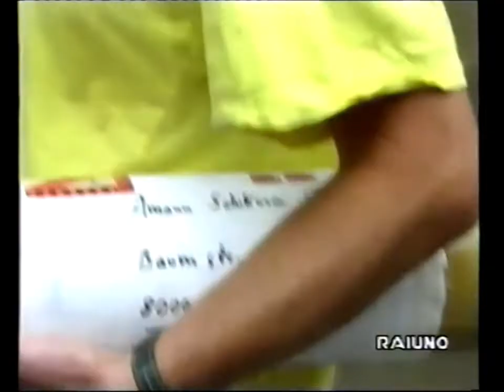Alice anni '90: Vittorio Gassman-Ulisse e la balena bianca (1992), King Kong Kunstkabinett (D)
(Alice rubrica anni '90 (RAI 1 - DSE)

Ulisse e la balena bianca (atto primo) "Vittorio Gassman 1992"
(da Moby Dick di Herman Melville e da altri autori).
Scritto  e diretto da Vittorio Gassman. Impianto scenico di Renzo Piano. Musiche di Nicola Piovani. Costumi di Nicoletta Ercole. Coreografia di Daniel Ezralow. Con Vittorio Gassman nonché Alessandro Gassman, Luigi Montini, Attilio Cucari, Stefano Santospago, Fabio Biassotti, Massimo Mesciulam, Antonio Latella, Thywill Amenya, Giampaolo Genovesi, Nicola Pannelli, Sergio Meogrossi, Francis Pardeillan, Martin Hueber, Giovanni Franzoni, Paila Pavese. Produzione del Tetro di Genova in coproduzione con Expo ’92 di Siviglia- Esposizione Genova ’92-Teatro di Roma.

King Kong Kunstkabinett è un gruppo di artisti fondato nel 1977 a Monaco e Francoforte dai pittori Walter Amann (* 1942), Wolfgang Schikora (* 1945) e Ulrich Zierold (* 1946) e continua ad esistere in questa forma oggi. La specialità del gruppo rimane l'adesione alla “pittura collettiva” per molti anni. Non sono previsti lavori individuali da parte dei membri del gruppo. Poiché Amann e Schikora vivono a Monaco di Baviera, ma Zierold a Francoforte, le opere vengono spedite avanti e indietro tra le città per la lavorazione. Ci sono anche sculture piccole e piccolissime e stampe grafiche. La pittura è stata accompagnata fin dall'inizio con esperimenti filmici, i cosiddetti film d'arte . Per le pubblicazioni ci sono anche immagini di lettura , grafici annotati con testi.